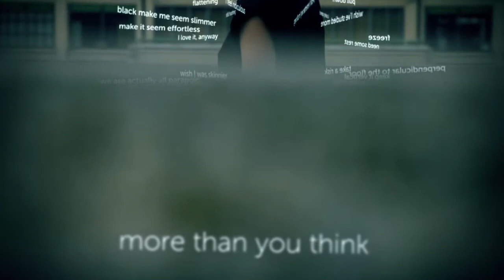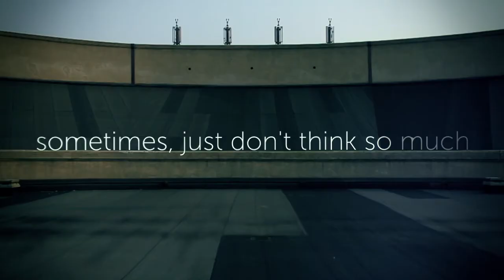More than you think - JACOPO LANDI / VANESSA MICHIELON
1° Classificato PREMIO DELLA GIURIA -
Premio Speciale - Under 30 -
MENZIONE CINEDANS – BEST EDITING -
MENZIONE CINEDANS – BEST CINEMATOGRAPHY
La danza in 1 minuto 2013 - Coorpi
Un video di  JACOPO LANDI / VANESSA MICHIELON (Piemonte)

"Quale grado di complessità è racchiuso in un gesto danzato? Quali istruzioni, saperi incorporati e stimoli sensoriali lo orientano? In un tempo dilatato, un movimento di un secondo è stato esteso in un minuto per far emergere le parole del corpo e della mente: impressioni e sentimenti, valutazioni, metafore e immagini mentali, sensazioni propriocettive, processi organici, idee passeggere, memorie scritte nella carne e nelle ossa. Quanto spazio rimane per"